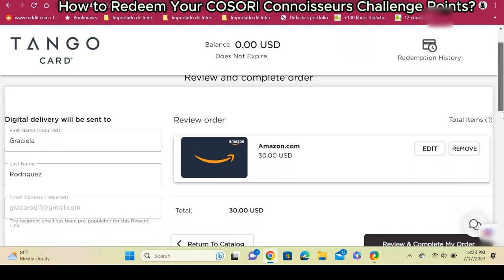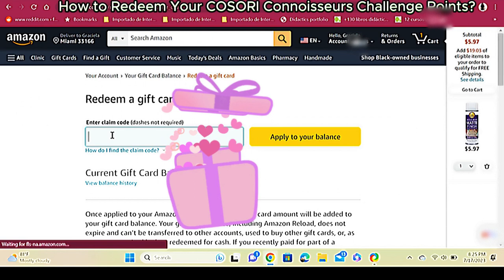Steps to Redeem your COSORI Connoisseurs Challenge Points for Amazon Gift Cards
As a cosori Connoisseur, here are the steps to redeem your points from the challenges and transfer them into your Amazon account

- Log in to your COSORI Connoisseurs account on the official website.

-Once you're logged in, navigate to your account dashboard or profile page.

-Look for the available points. Click the Reward section.

-According to the number of points you have available for redemption, determine the rewards you can claim.

- Explore the rewards catalog. I'll provide you with a list of available options for redeeming your points. Look for the option related to Amazon gift cards.

- Type the value of the gift card.

- Follow the instructions provided to confirm your redemption. This  involve confirming your redemption request.

- Once your redemption is confirmed, you will likely receive an email notification with the details of your Amazon gift card. Check your email inbox and locate the message from COSORI Connoisseurs program.

-Open the email and find the link to claim your Amazon gift card. It  require you to click on a link or enter a redemption code.

-Logging in to your Amazon account and apply the gift card code to your account balance.

- After successfully redeeming the gift card, the credited amount will be added to your Amazon account. You can now use it towards any eligible purchases on the Amazon platform.

Remember to regularly check your COSORI Connoisseurs account for new challenges and opportunities to earn more points. Enjoy your rewards and happy shopping on Amazon!